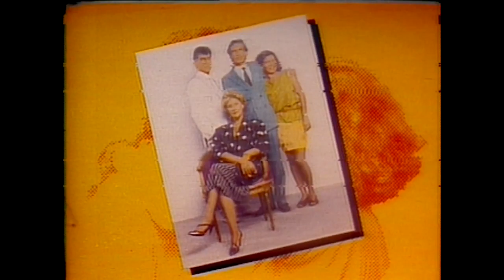Vas a ser mía quieras o no | La Villa - T1E60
La Villa, dirigida por Ricardo Vicuña,  fue producida y transmitida en 1986 por Televisión Nacional de Chile.
Mara (Gloria Laso) debe escapar de Brasil luego de que su marido multimillonario se viera involucrado con el crimen organizado. Acompañada de un maletín que posee información incriminatoria que todos buscan, la ex modelo debe cambiar su identidad y comienza a vivir en La Villa.
En el lugar se entremezclan las vidas de un grupo de familias, con sus sueños y realidades, su simpatía, ambición, amores que comienzan, amores tardíos, chismes y situaciones de humor muy bien dosificadas. La maldad está cerca, tal vez dentro de La villa.